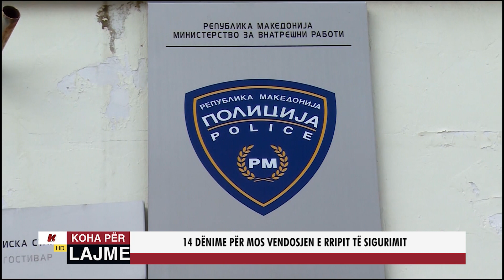KRONIKA E ZEZË - 29.03.2023